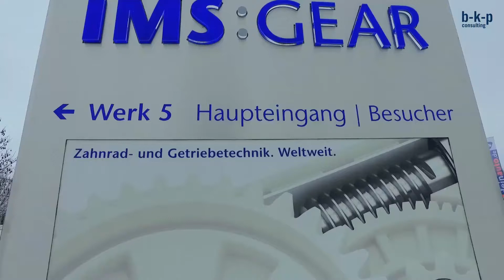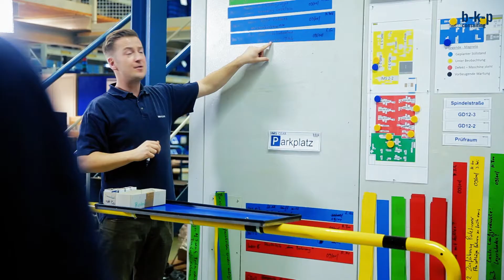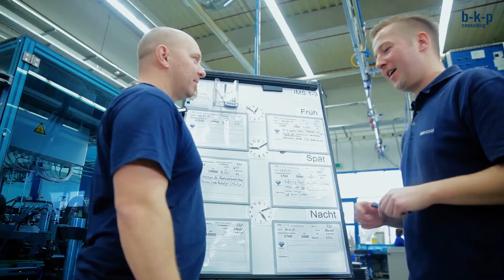b-k-p consulting Projekt IMS GEAR